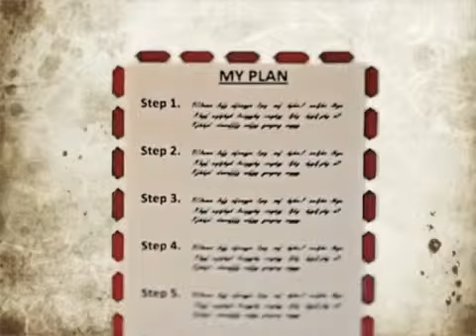PrincetonPride-Mr. Simpson's Core